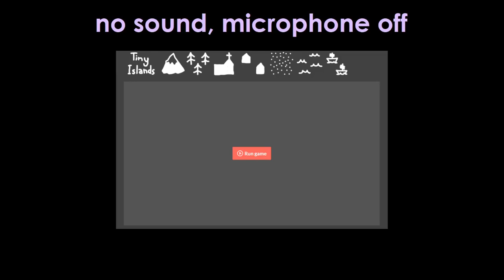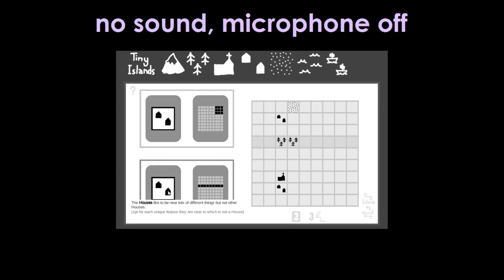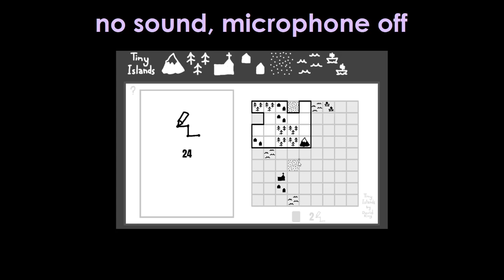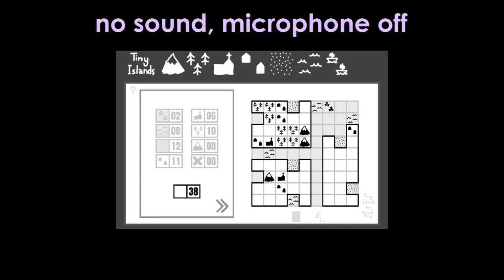silent Tiny Islands